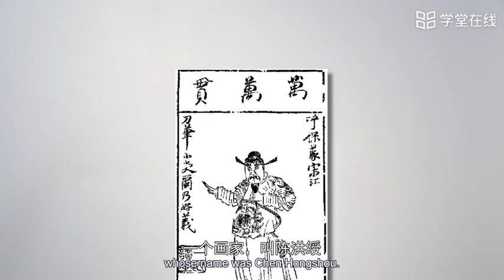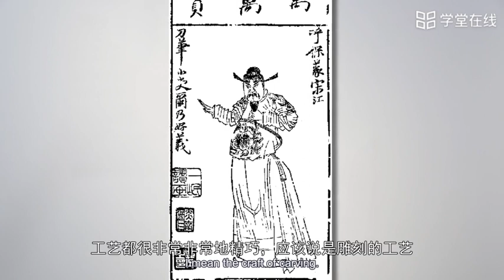5 The History of Illustration %7C China